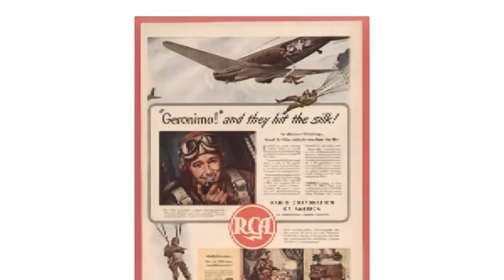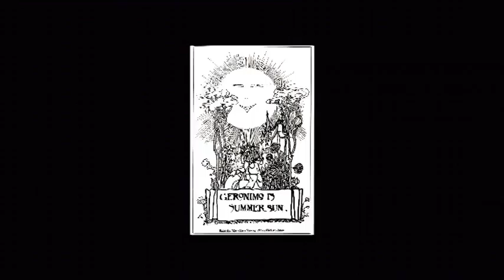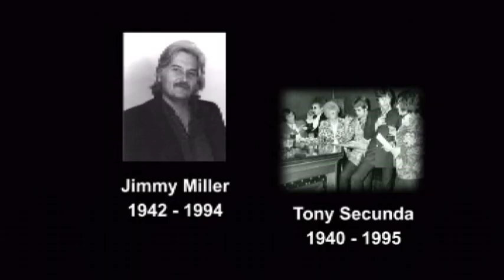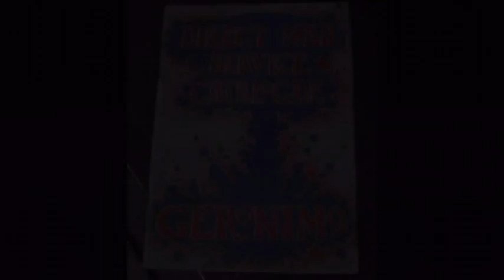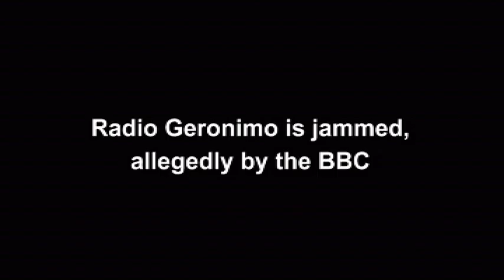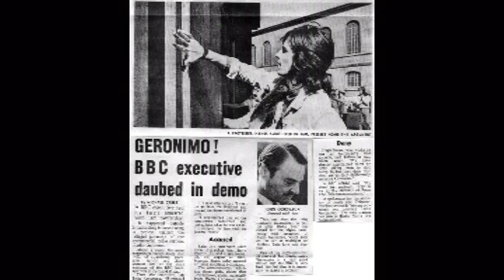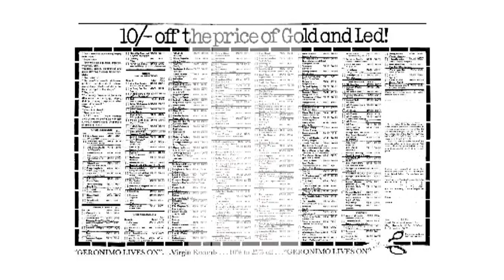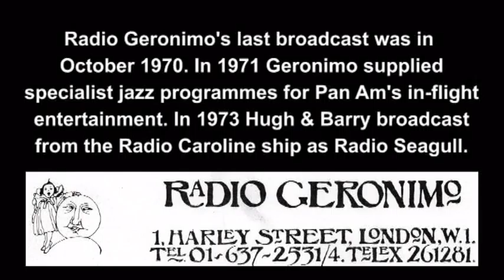Radio Geronimo - Monte Carlo & Bust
40 years ago, on the new site for the Angel Film Awards in Monaco, stood the famous Palace Radio Monte Carlo (RMC). From here after midnight each weekend, evangelical programmes from Trans World Radio were followed by inspiration of another kind. Europe's hippest music station - Radio Geronimo. Beamed over Europe on RMC's powerful medium wave transmitter, the programmes were recorded at a studio in Harley Street  London, and financed by Rolling Stones producer Jimmy Miller and record industry operator Tony Secunda (The Move, Marc Bolan). Radio Geronimo beamed a far-out mix of cosmic music and anarchic presentation through the Spring and Summer of 1970. Support for anti-Vietnam war protesters and ads for the biggest cigarette papers in the world were broadcast inbetween music ranging from Jimi Hendrix and Albert Ayer to Buxtehude. Somehow the ad agencies didn't catch on and when funds ran out, Radio Monte Carlo's management woke up and the brief dream ended. We remember this tumultuous summer of 1970 through the hazy memories of these intrepid broadcast pioneers. Winner of Best Short Documentary Film and Best Independent Spirit Awards at the Angel Film Festival in Monte Carlo, December 2010.